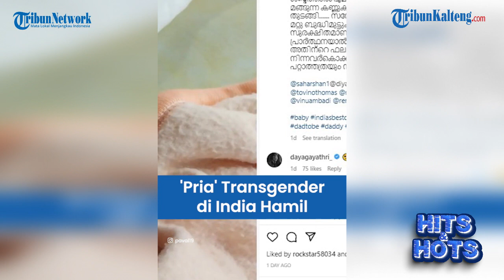Viral, Pria Transgender di India Hamil 8 Bulan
Pasangan transgender di Kerala, India, yakni Zahhad dan Ziya Paval berhasil menarik perhatian publik dengan kabar kehamilan yang murni dari pasangan itu.

Kehamilan ini adalah kehamilan pertama yang pernah terjadi di antara komunitas transgender di India.

Paval mengumumkan bahwa pasangan transgaender prianya, Zahhad, tengah mengandung anak pertamanya.